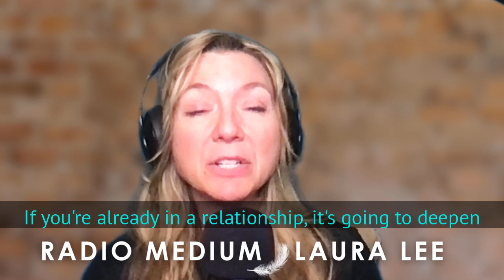2024 Psychic Prediction 👁️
CALL THE SHOW! SIGN UP at RadioMediumLauraLee.com

LISTEN WRW0 94.5 FM Radio Medium Laura Lee weekdays at 8 am CT / 9 am ET: stream show online at RadioMediumLauraLee.com